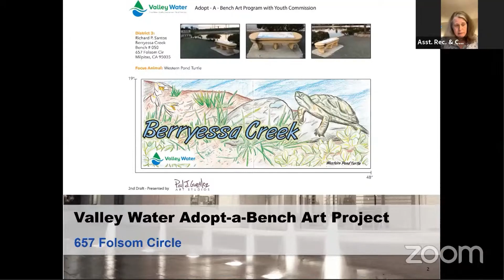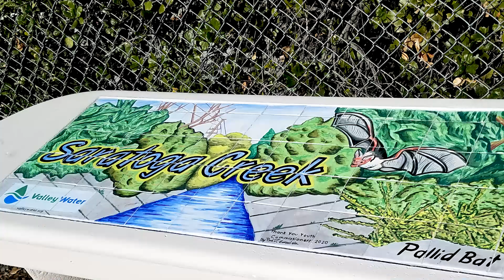Adopt-A-Bench Public Art Project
The Adopt-A-Bench public art project launched in 2020 and was a collaboration between Valley Water's Youth Commission and San Jose artist Paul J. Gonzalez. It included the design and installation of artwork onto seven benches, one in each Board District that visually conveys Valley Water’s stewardship messages and raises awareness of the nearby creeks.